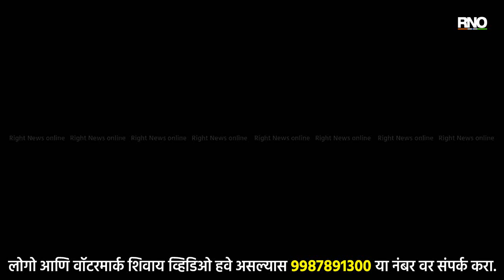JALGAON | यावर्षी मान्सून उशिरा सुरुवात झाल्याने चोपडा तालुक्यातील मकाचे क्षेत्र वाढण्याची शक्यता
जून महिना संपल्यानंतर जुलै महिन्यामध्ये पावसाला सुरुवात झाली आतापर्यंत तालुक्यात 45 एम एम पाऊस झालेला आहे. अजून तालुक्यात काही भागांमध्ये कमी अधिक पाऊस झाल्याने ज्या भागामध्ये बऱ्यापैकी पाऊस झाला आहे. अशा भागातील शेतकऱ्यांनी राहिलेल्या पेरणी करून घ्याव्यात. काही दिवसांपूर्वी ज्या शेतकऱ्यांनी धूळपेरणी केलेली आहे. अशा क्षेत्रात या पावसाचा फायदा नक्कीच होणार आहे व जे आता पेरणी करतील त्यांना देखील हा पाऊस फायद्याचे असल्याचे तालुका कृषी अधिकारी दीपक साळुंखे यांनी सांगितले आहे.

BYTE : तालुका कृषी अधिकारी दीपक साळुंखे